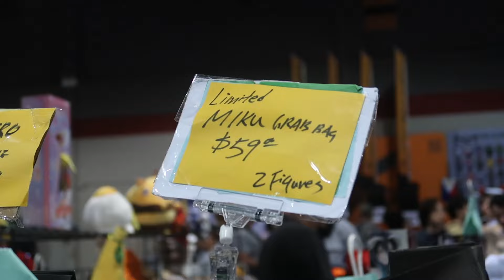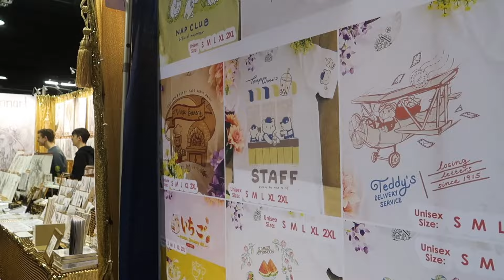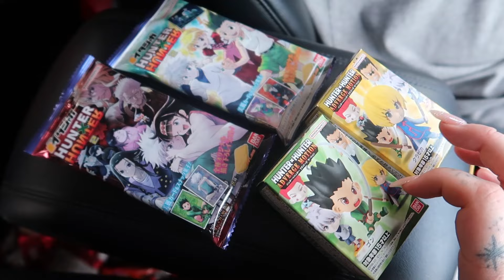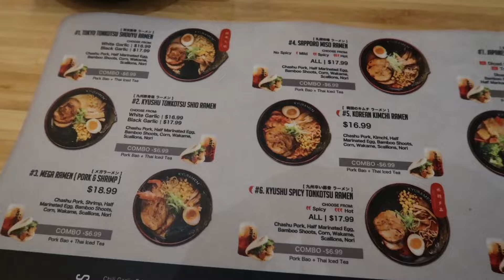ANIME CENTRAL 2024 CONVENTION VLOG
AYO GREMLINS SHE'S BACK WITH ANOTHER VLOG WOOOOOOOOO

In all seriousness though, here is my vlog for attending Anime Central 2024 in Chicago, IL! It was a ton of fun and had a great time exploring the con with friends. Huge thank you to the AC team for having me as a creator hehe

xoxo

✧･ﾟ: ✧･ﾟ: 　♡　 *:･ﾟ✧*:･ﾟ✧